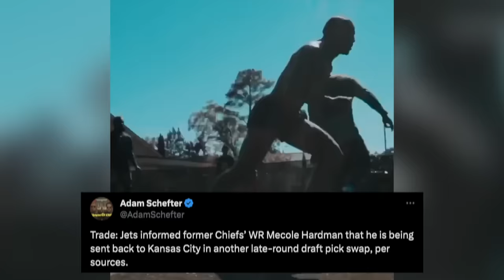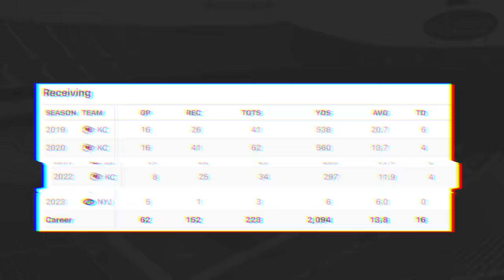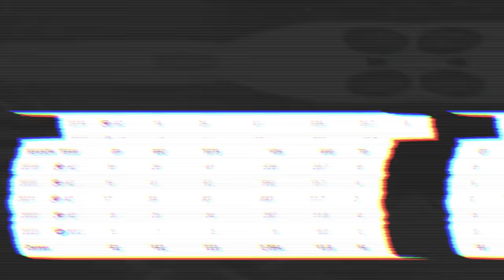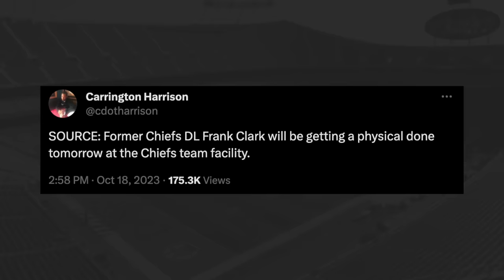Mecole Hardman got TRADED back to the Chiefs! Frank Clark may be NEXT 👀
Jets Trade Mecole Hardman BACK to KC!

Cole DeRuse
705-B SE Melody Ln #218
Lee's Summit, MO 64063